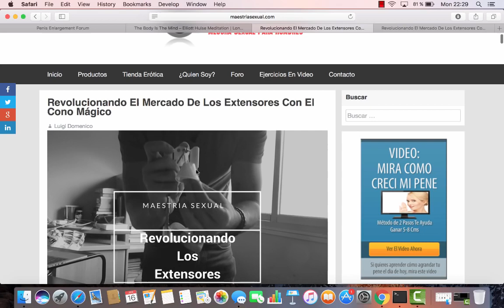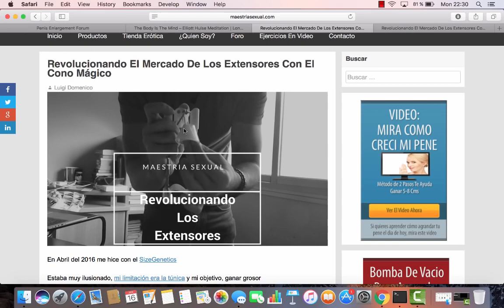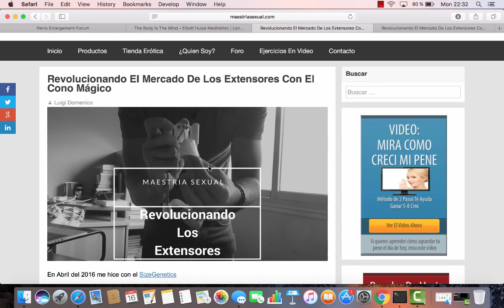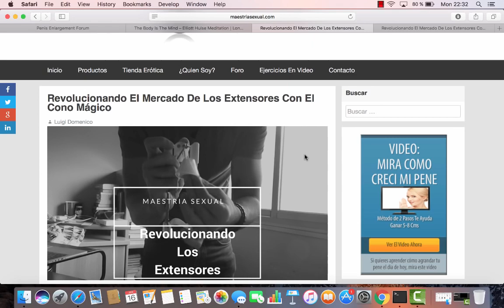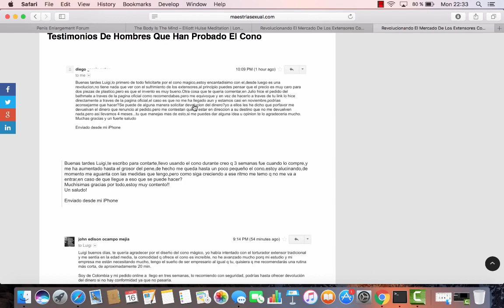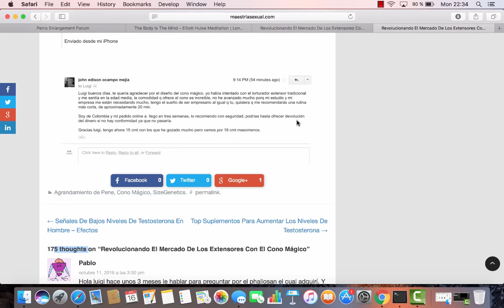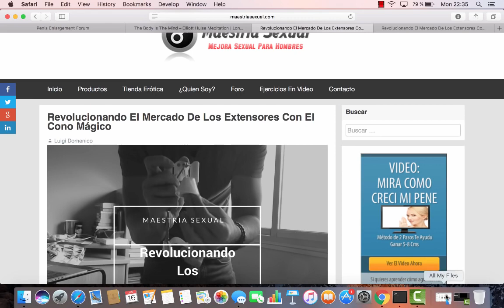ÍNCREIBLES TESTIMONIOS DEL CONO MÁGICO